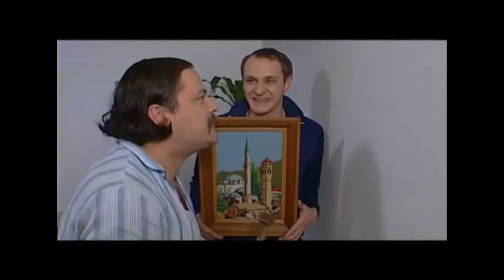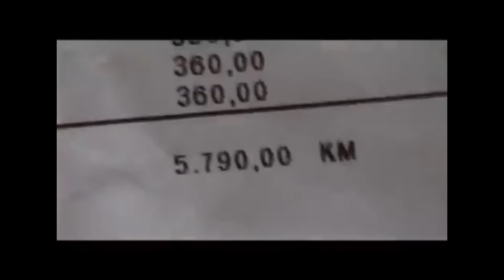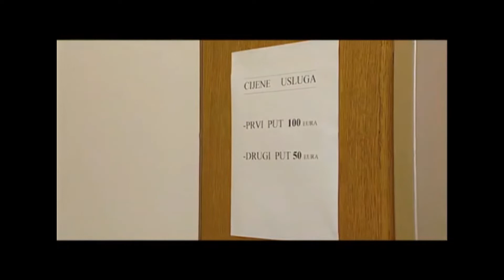Mujo i Haso - Najbolje ( Sezona 2 )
Enis Bešlagić
Milan Pavlović